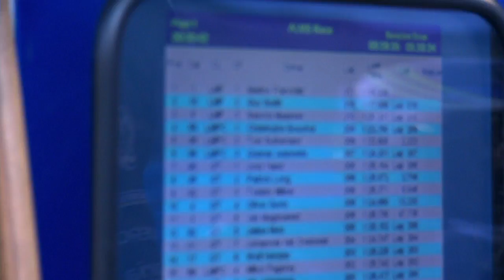Laguna Seca Sights & Sounds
Highcroft TV looks back at the team's classic victory at Mazda Raceway Laguna Seca with David Brabham, Simon Pagenaud and Marino Franchitti.